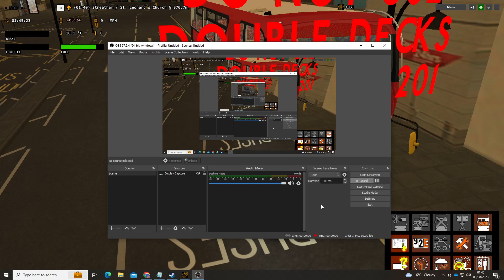OMSI 2: Route N133 - Streatham, St. Leonard's Church to E&C/Gaunt Street, Map - Add-On London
Well after yesterday afternoon driving London Bus Route 196, I'm back again for another Driving Shift Duty in OMSI 2 & of course in London, today is Thursday & I will be driving London Bus Route N133, btw this is the route that I decide to drive for myself and upload it on YT.

Driving London Bus Route N133 from Streatham (St. Leonard's Church) to Gaunt Street (Elephant & Castle) in the Night, anyway it was a nice Night Drive but again like yesterday it was Raining 🌧🌧 Loool 😂😂, of course I love the wet conditions as well Loool 😂😂, unfortunately due to lag in this route especially when you are driving the 400MMC or should I say E400EV City it just frustrates me a bit 🙄🙄, even though I loved the Trip but the lag just ruins a bit of fun I'm afraid it was alright in the beginning but the moment you start to drive around Brixton area it becomes frustrating but at least it was not a long Route I was driving Loool 😂😂, also I drove the E400EV City Arriva Livery with Fleet Number (HA21), anyway I hope you enjoyed some of the trash in this video you will enjoy it Loool 😂😂, that's all I can say as you can watch the video for yourself 😂😂, anyway I hope you all enjoyed this Route and the video also apologies for some of the lag in this game.

Route & Destination: N133, Streatham, St. Leonard's Church to Elephant & Castle/Gaunt Street
Timetable Shift: Night (around 1:40am - 2:18am)(Raining)
Bus: Studio Polygon 400mmc 10.3m London E40d Voith (E400EV City)